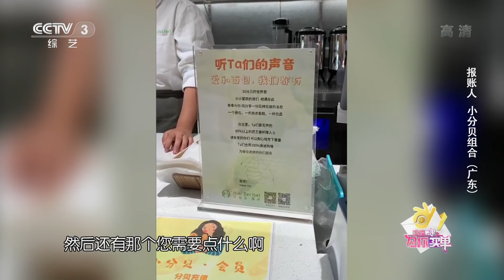小分贝用爱做面包，开烘焙店为听障人士铸造温馨家园 | CCTV「幸福账单」20210221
本期看点：来自四川的赫兹先声带来的账单是13000元给孩子们的钢琴的费用，最终挑战成功，账单确认；来自黑龙江双鸭山的高赛楠带来的账单是1900元送给学生的饮水机的费用，最终挑战失败，账单取消；来自广东的小分贝组合带来的账单是8000元蛋糕教学模具的费用，最终挑战成功，账单确认。

《幸福账单》为快乐而战，普通人讲述手中账单背后的故事，并参与因此量身定制的大型游戏，来赢得账单报销的形式，讲述了人与人之间的真情，展现了当今百姓生活中的幸福之态。